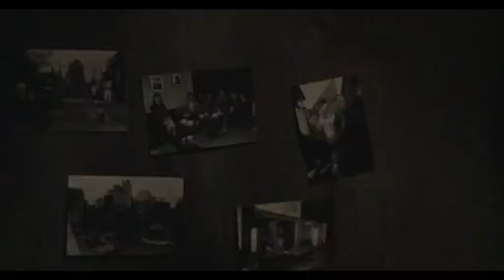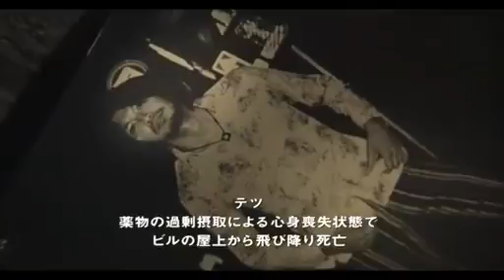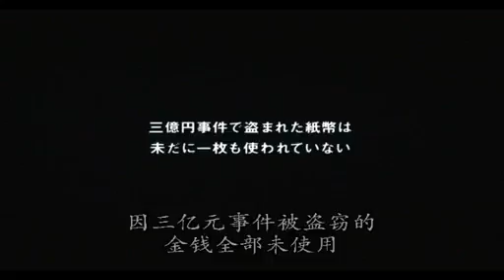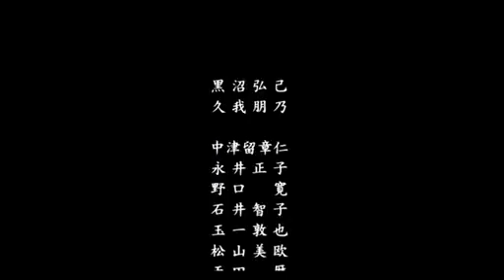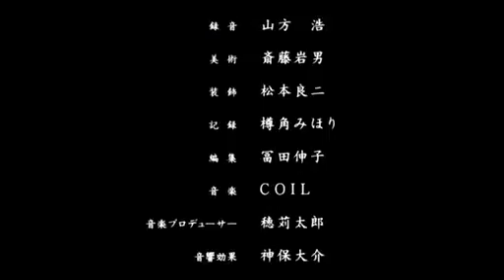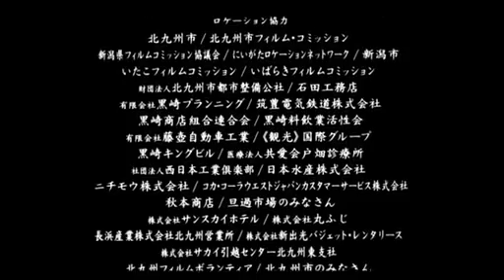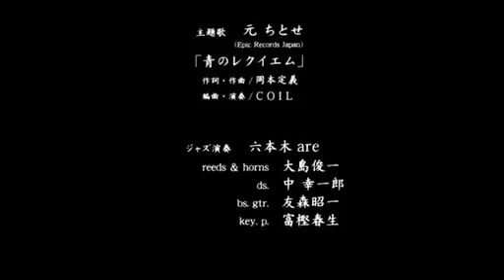三億日圓極道初戀 ENDING THEME 藍色安魂曲 青のレクイエム (元ちとせ)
主題曲: 青のレクイエム (元ちとせ)